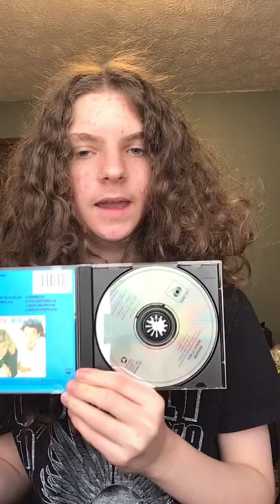How to Remove & Attach a CD Disc Tray!